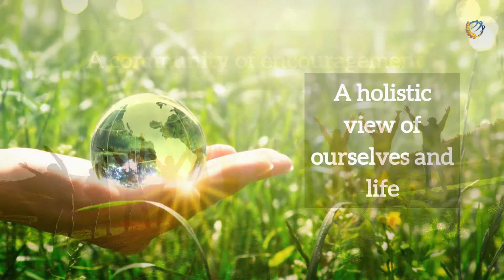MGI Ad general